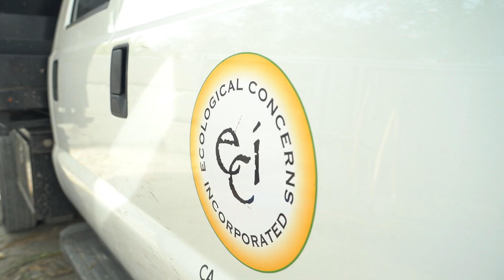Protecting California from Invasive Plant Species - Arundo donax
Corpsmember Justin Wong shares details about the importance of maintaining our creeks from invasive plant species such as Arundo donax to protect against flooding, wildfires, and ecological damage.